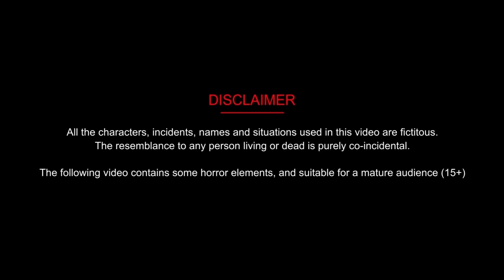सोने चांदी की राजकुमारी | Jadui kahani | Bedtime Stories | Kahaniya | Moral Kahani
🌺Animation : kangna tv hindi stories